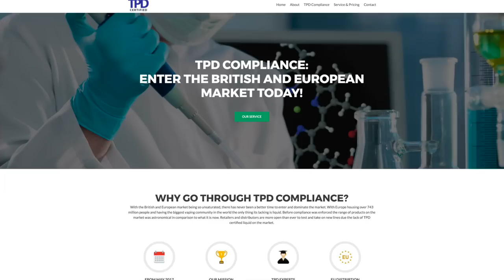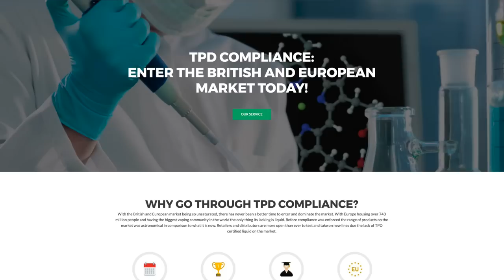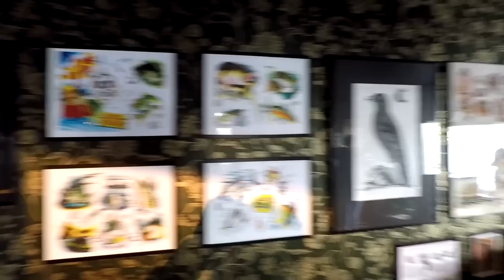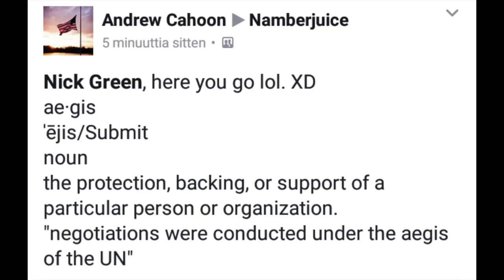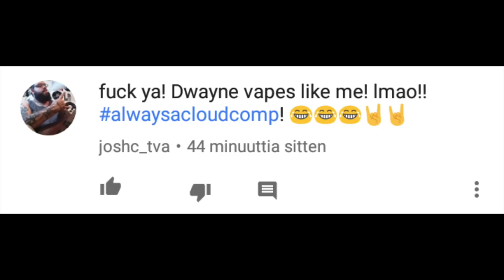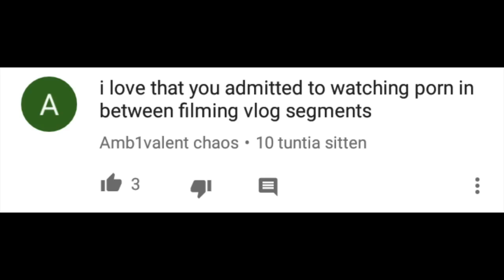8/10/17 SWEDEN VLOG! also REGULAR VLOG! I vape a pipe!! Other cool stuff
8-10-17 VLOG VIDEO!!!

HEY EVERYONE!! Welcome to this weeks VLOG video! as per usual we have a whole mess of stuff to talk about including news and advocacy. This is going to be a slightly condensed VLOG video. I have a whole Sweden segment in this vlog as well, taking the place of a few other segments as to not make this VLOG like… 3 hours long :)

So tuck in, grab a vape, grab a beer and enjoy the video. Timestamps and all other crucial links are down below.

▇▇▇▇▇▇▇▇▇▇ TIMESTAMPS ▇▇▇▇▇▇▇▇▇▇

Top of the program is intro and updates / What i’ve been vaping

News and Advocacy is at 10:08

Beer is at 26:48

Vape Mail is at 32:40

Sweden is at 47:12

Retro Vaping is at 01:06:22

Viewer Mail is at 01:17:04

Juice is at 01:32:05

Also… The Pipe 3 is at the end as well… I forgot something finally!

▇▇▇▇▇▇▇▇▇▇ The Advocacy/News ▇▇▇▇▇▇▇▇▇▇